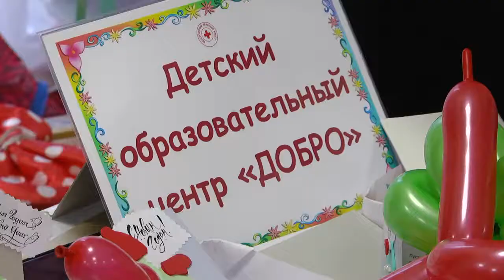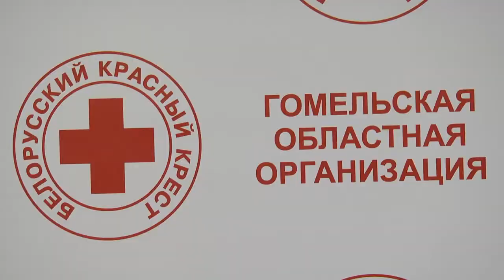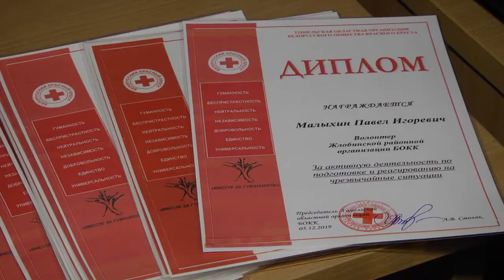Красный крест чествовал лучших волонтёров